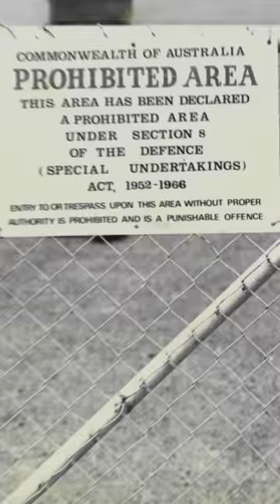UFO DUO WREAKS HAVOC - “That is Insane!” | The Proof Is Out There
In Australia hundreds report seeing two twin light streaks tear open the sky, in this clip from Season 2, "THE NIGHTCRAWLER AND THE BEAST IN THE TREE."

Watch all new episodes of The Proof Is Out There, returning soon, and stay up to date on all of your favorite The HISTORY Channel shows